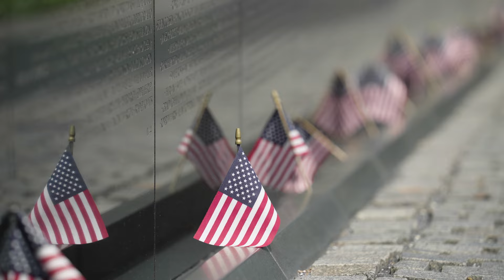Trust for the National Mall: Mission Video (May, 2024)